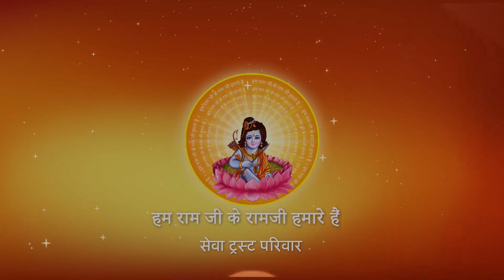II Pujya Prembhushanji Maharaj II Stuti II